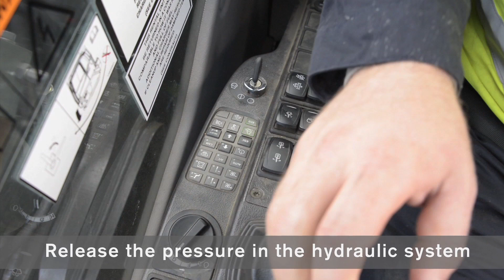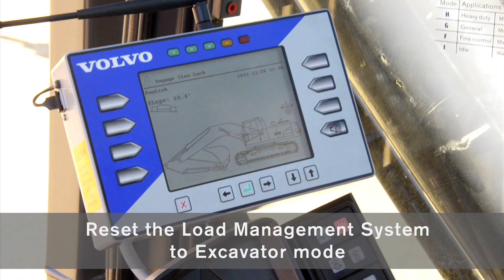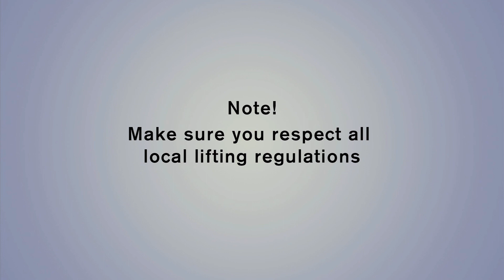Convert a Volvo pipelayer PL3005D to an excavator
How to convert a Volvo PL3005D rotating pipelayer to an excavator.